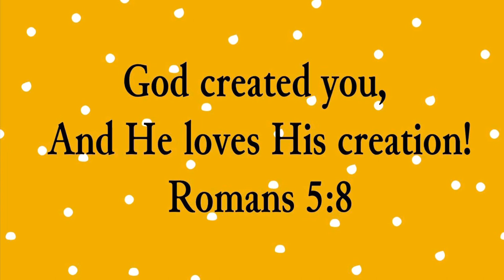Working Cattle in the chute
Huxton works his cattle in grandmas chute!